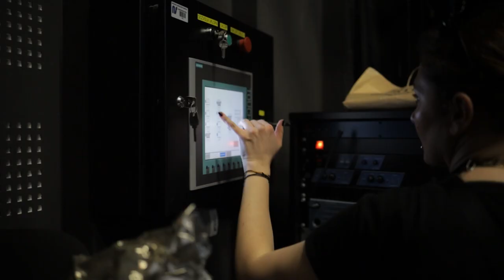Lara Demarin - Ne dam ti da znaš (behind the scenes)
Lara Demarin - Ne dam ti da znaš

BEHIND THE SCENES : Marina Tunjić

DIRECTED BY : Neven Kadić
PRODUCER : Allina Nicolis
DIRECTOR OF PHOTOGRAPHY : Filip Šarić
PRODUCTION ASSISTANTS : Ivan Malenica, Korina Gračić
GAFFER : Franjo Mihaljević
STYLIST : Lorena Gečević
MAKEUP : Iva Kovačević
HAIR : Adrijano Nikolla, Viktorija Iveljić
PRODUCTION DESIGN : Karla Kocijan
CHOREOGRAPHY : Jelena Đukanović
DANCERS : Fran Žuglić, Mario Nebosenko
EDITOR AND COLORIST : Neven Kadić
GRAPHIC DESIGN : Luka Demarin

THANKS TO ANSWEAR.hr, Sandra Gašparić, Studio Station no. 5 , NAS Sesvete, Duška Stefanov, ANOMALIK STUDIO